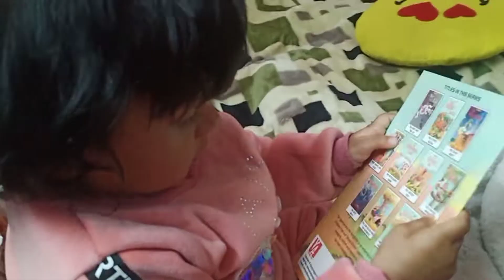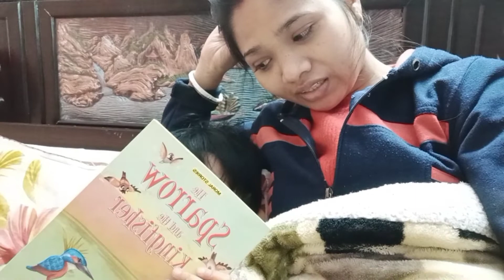अन्वी ने मम्मा को सुनाई स्टोरी,,,